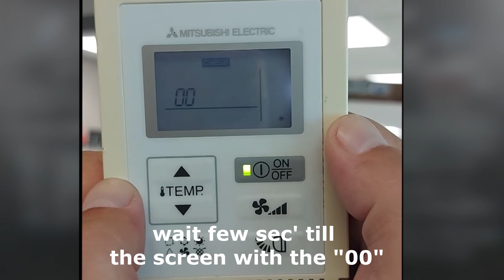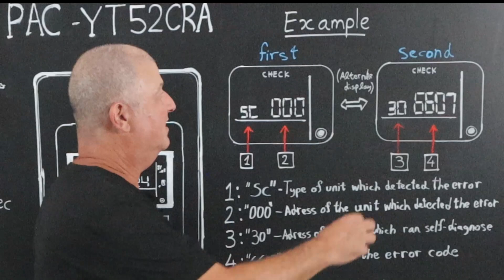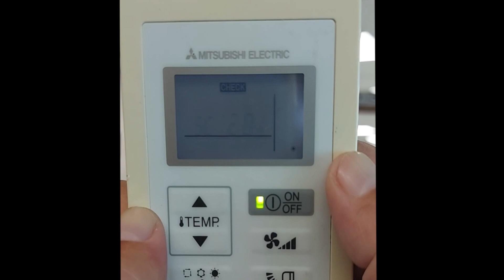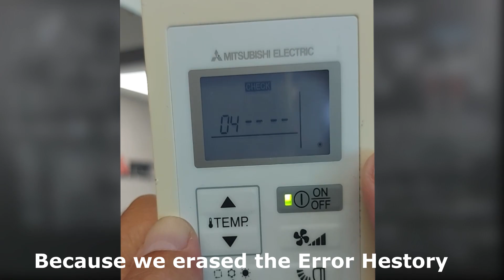How to Self diagnosis with the PAC-YT52CRA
today I’m going to show you How you can
self-diagnosis the air conditioning system with PAC-YT52CRA.

This method can be very useful if you need to know:
The indoor unit address (in case of a VRF system)
And retrieve the error history.
So, this is actually how you do it

TodayHVAC make things better
Best regards
Itay